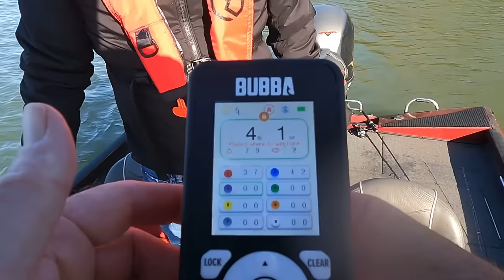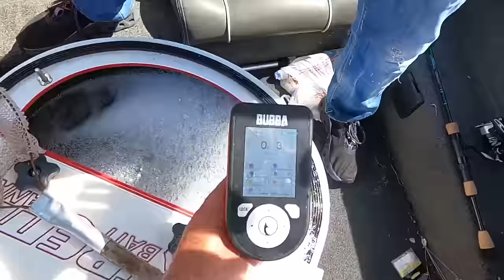Fishing the TENNESSEE RIVER for Crappie/Smallmouth Bass and Spotted Bass !!!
In this fishing video I’m fishing Guntersville Lake and Wheeler Lake which is a part of the Tennessee River system of fishing lakes. Several species of fish which includes crappie, Smallmouth bass and Largemouth bass swim in theses waters. Fisherman travel from all over the United States to fish these public fishing lakes for their fishing enjoyment. Pickwick Lake and Wilson Lake is also a part of the Tennessee River. Several professional fishing tournaments, which includes Bass Tournaments, Crappie Tournaments and Catfish Tournaments, are held on these public fishing lakes each year. The fishing bait and fishing techniques I’m using is a simple way to put dinner on the table or fish in the freezer.